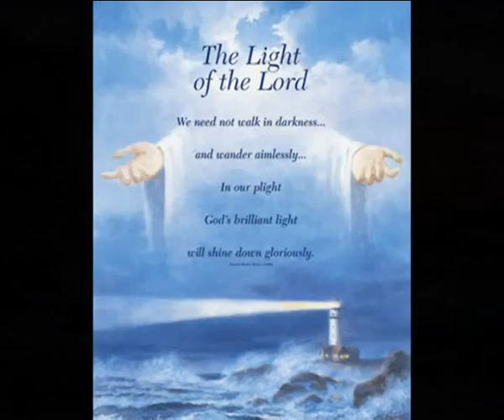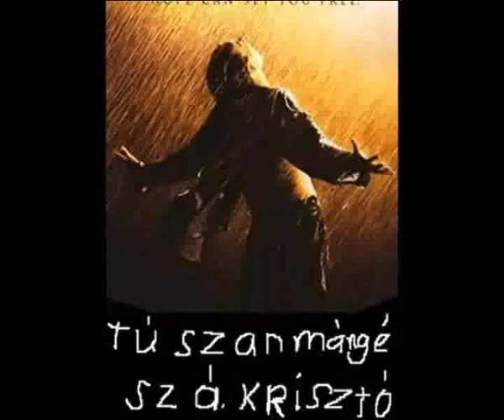kamimo Gypsy Christian Music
múk té mártyól muró iló